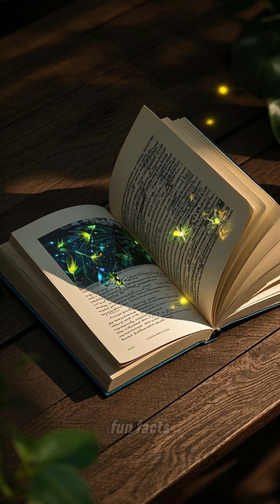Fireflies Are Living Glow Sticks ✨🐛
Did you know fireflies glow through a chemical reaction called bioluminescence — and it’s nearly 100% efficient? 💡
That means they produce light without heat, something even our best tech can’t replicate perfectly.
They flash in patterns to communicate, find mates, and even warn predators.
Some species sync up and light up entire trees in unison — a living fireworks show! 🌟🌳
And yes, there are "dark" fireflies too — species that don’t glow at all.
Fireflies aren’t just magical — they’re tiny biological marvels with a glow-up story better than most.
Follow for more facts that light up your brain.